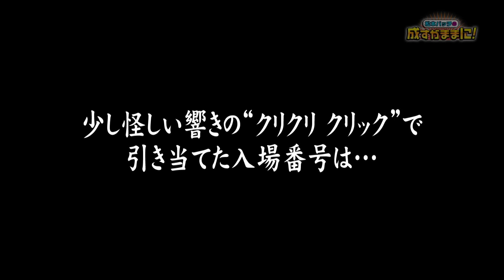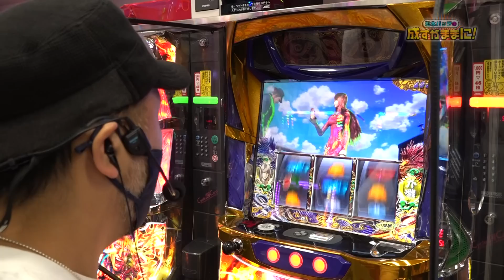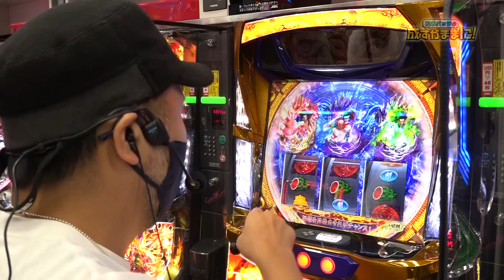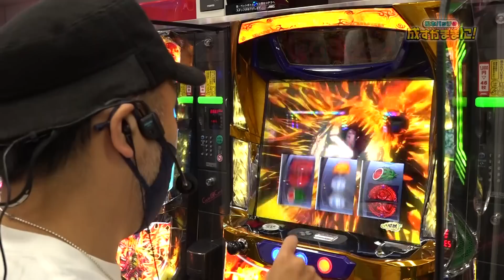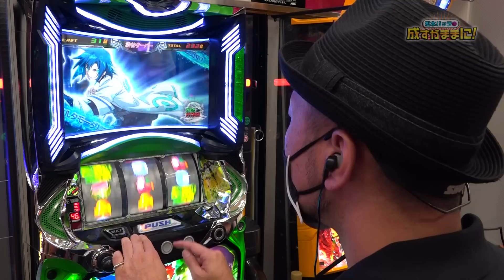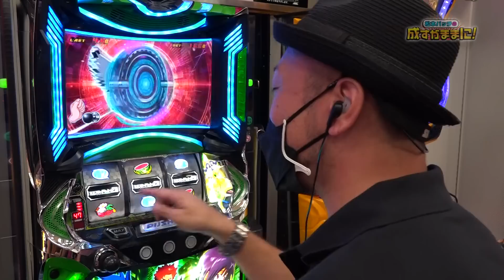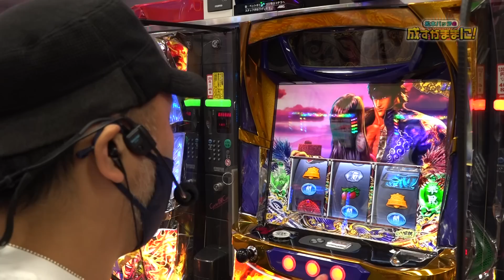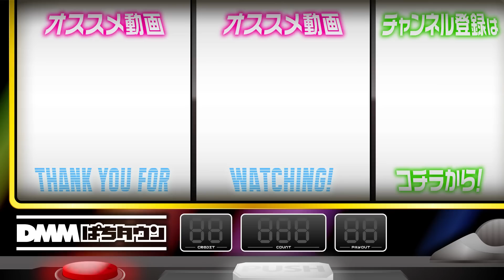【成すまま200回記念を嵐パイセンと盛大にお祝いしよう！】松本バッチの成すがままに！200話 前編《松本バッチ・鬼Dイッチー・嵐》パチスロ蒼天の拳4・パチスロ ゼーガペイン2［パチスロ・スロット］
今回のミッションは「200回記念を嵐パイセンと祝おう!!」。
ぱちタウンの中でも歴史の長い成すままが、ついに今回で200回を迎えた。
節目となる特別回に、バッチとイッチーも交友の深いパチスロ必勝本の嵐がゲストで登場。
2人で並び打ちを行い、昔話も織り交ぜつつ勝利を目指す！

【出演者】
松本バッチ

【実戦機種】
パチスロ蒼天の拳4

【収録ホール】
ABC松本白板店

【制作】
株式会社バックドロップ

【演出】
鬼Dイッチー

鬼ディレクター「I」氏の無茶な要望にスロライター界の芸人枠「松本バッチ」が挑む！
唯一無二の回胴エンターテイメント番組、始動!!

【松本バッチの成すがままに！関連動画はこちら】
【パチスロ新時代の幕開け！バッチ絶賛のカバネリで出玉大爆発】松本バッチの成すがままに！199話《松本バッチ・鬼Dイッチー》パチスロ甲鉄城のカバネリ［パチスロ・スロット］
【松本バッチがオススメする沖ドキDUOの向き合い方！シナリオ推測が超楽しい】松本バッチの成すがままに！198話《松本バッチ・鬼Dイッチー》沖ドキ！DUO-30［パチスロ・スロット］

シリーズ「パチスロ【松本バッチの成すがままに！】」全エピソードはコチラ

00:00　松本バッチの成すがままに！
05:28　実戦開始
12:10　アラシステム
18:47　ゼーガラッシュ《嵐》
24:07　上海遊戯《松本バッチ》
32:47　思い出話
41:53　次回予告